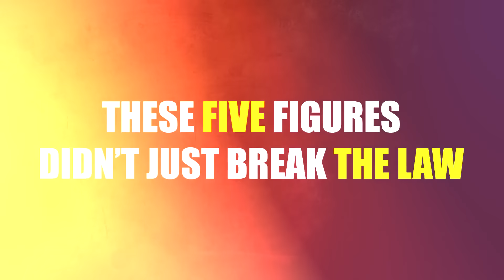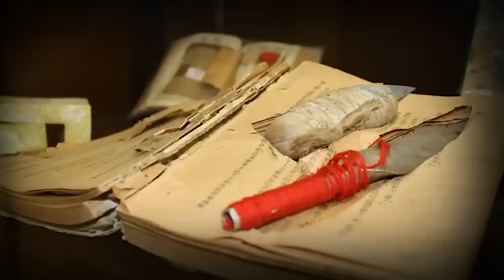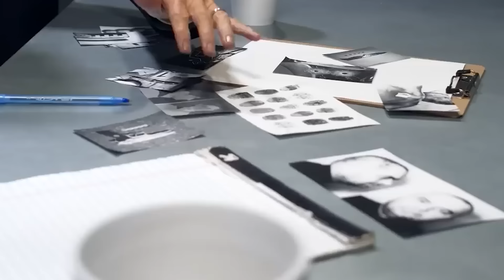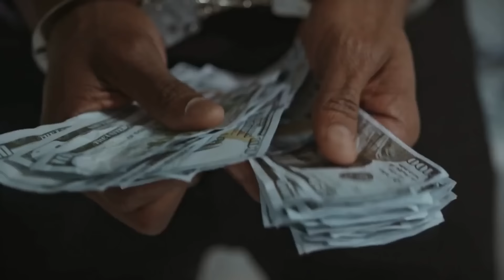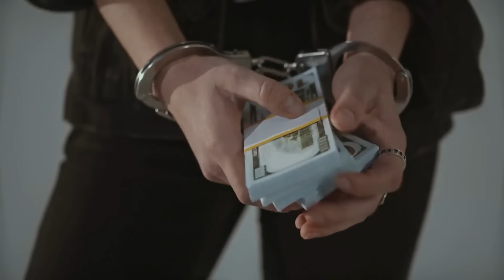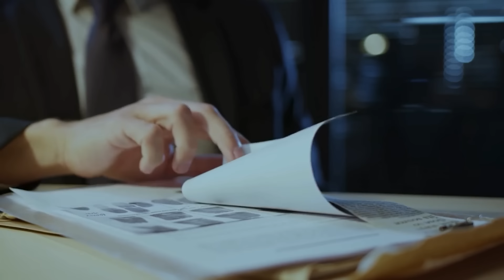The Most Dangerous Australian Gang members in the ADX Florence Prison